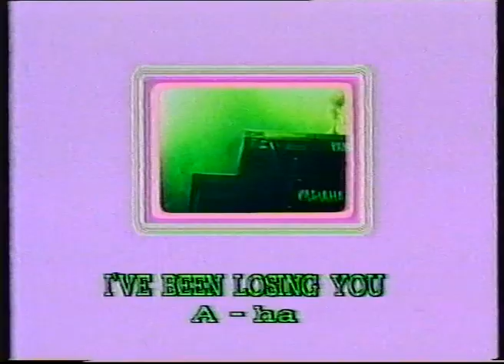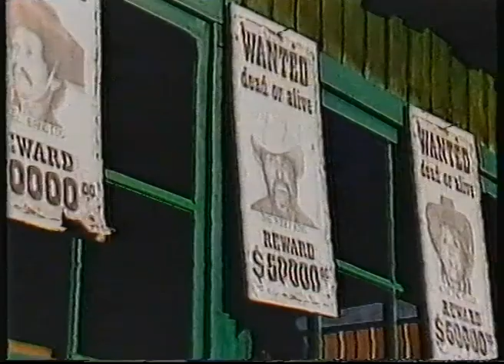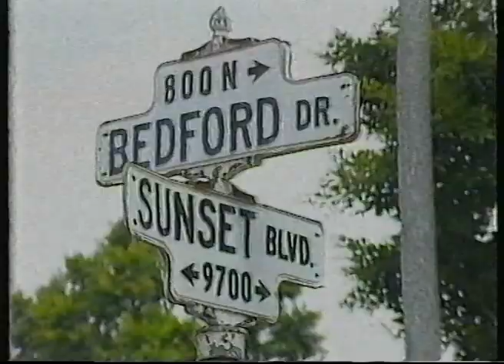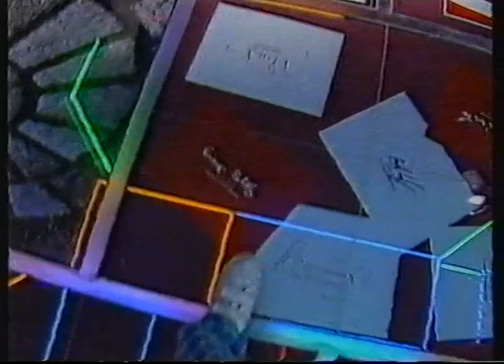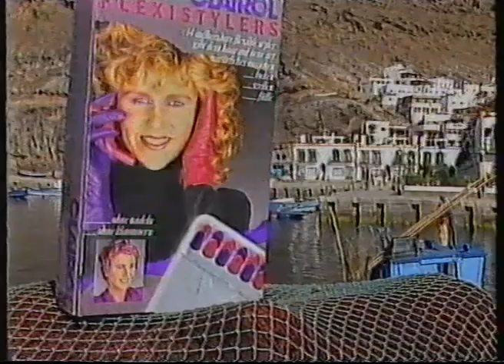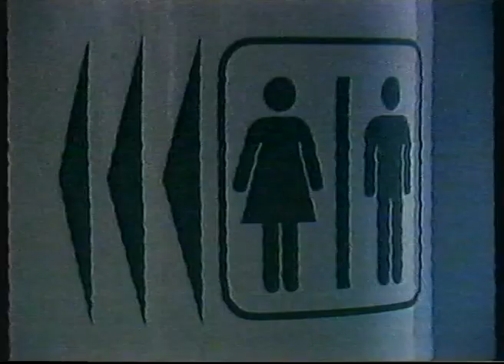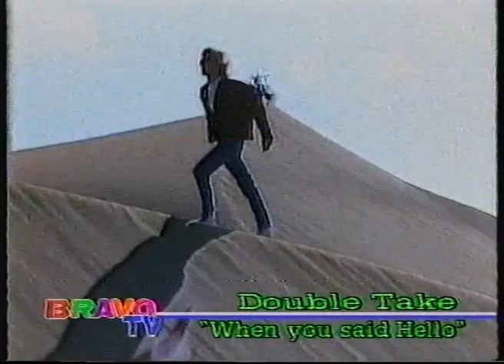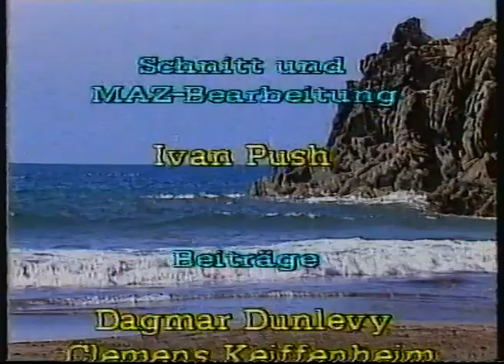Bravo TV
Deutschland (1986)

Mare und Ursula liefern aus Gran Canaria die neuesten Hits.
Mit dabei: das Duo Double Take
Im Modetip geht's um Western-Klamotten, im Beitrag "Du" um die Frage "Bin ich lesbisch?".
Außerdem erfährt man, wie man Filmproduzent wird und Uhren selber macht.

Anmerkung:
Aufgrund urheberrechtlich geschützten Materialien musste das Video gekürzt werden.